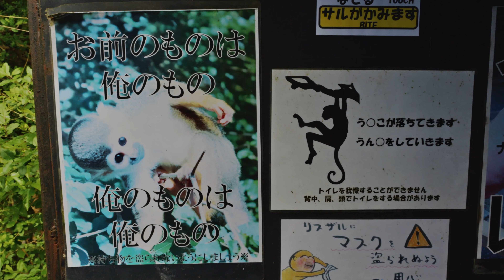【長崎】長崎バイオパークへ行ってきました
長崎バイオパークへ行ってきました。動物がいる場所にわたしたち人間がお邪魔している感じの動物園です。のびのびと生活している動物たちはとてもリラックスしていました。ふれあえることもできる動物もいて見るだけじゃない、いろんなことを学べて体験できる素晴らしい動物園です。
ナマケモノの親子がいるとか全然知らなかった！
あとトルコライス美味しかった！PAWに行けなかったのでまた行こう